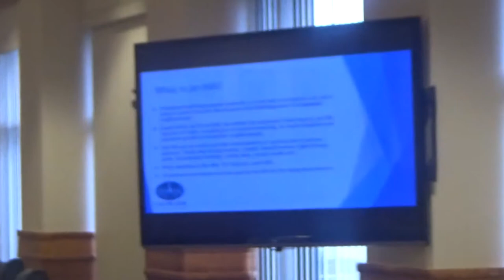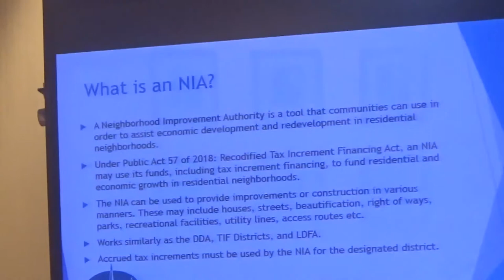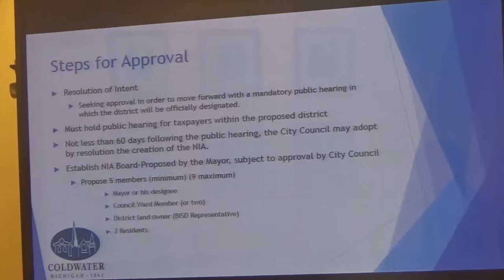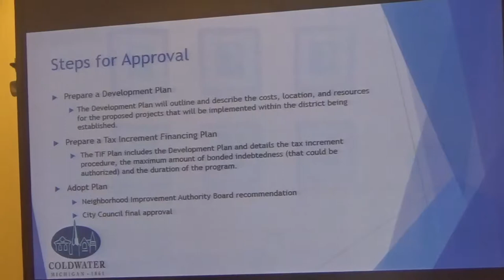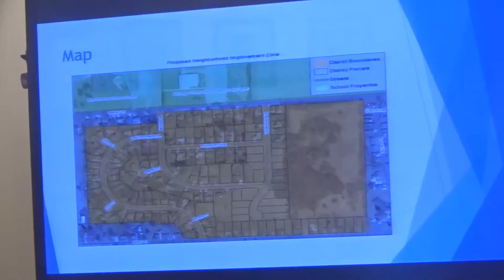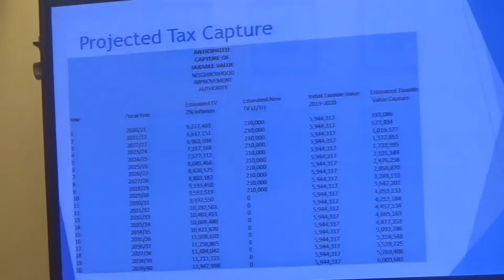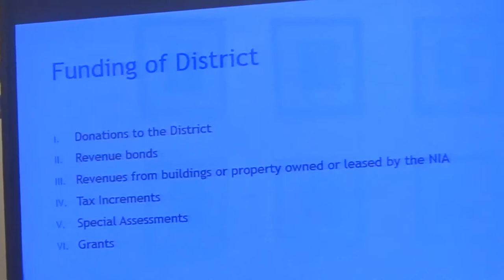Coldwater City Council Meeting 8/12/2019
Coldwater, Michigan City Council Meeting 8/12/2019 at the Henry L. Brown Municipal Building.